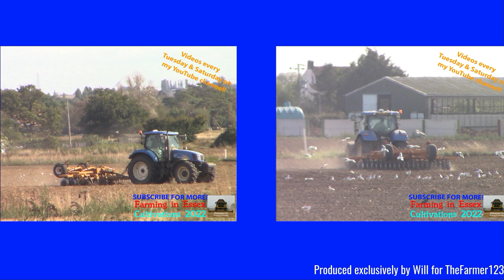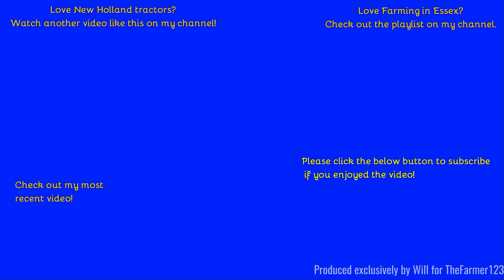Farming in Essex - Cultivating with New Holland T6050 & Simba breaker. [22]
Hello,
Back in the dust of Autumn 2022 we see this new holland hard at work.
Music in the video:
Outtro Music:
- Filmed on Sony HDR-CX405 - Unboxing:
Comment Rules (Last Update: 12th June 2017):
1. Do not swear or be rude in the comments. Any comments that contain this will be removed by me. Equally if I decide there is an aggressive comment towards me or someone else, that will also be removed.
2. Use correct grammar and try to use correct spelling. I want the comments section to be presentable. If there is deliberate misuse of grammar and spelling I will not reply to the comment, More on this below.
3. Try not reply to everyone with their comments in each video, as I will do that but if you can help someone and I do not get there first than please do.
4. I am up for constructive criticism so if you have any for any video than please do leave it in the comments section and let me know and I will do my best to resolve this.
5 - NEW: NO fake comments, and by this I mean bots spamming me. I have had this in the past and it's not fun getting excited that you have a new viewer when it's actually just a bot. Any comments that contain this will be removed by me & flagged to YouTube for spam.
6 - No previous comments, and by this I mean copied & pasted comments that have been previously posted before and I have replied (If I have not replied at the time of post then fair enough, I will reply on the latest). There is no need for the same one comment, but on two videos to be posted twice. Not only does it waste my time answering it again but it waists yours too!
7 - No links to be posted in my comments due to safety reasons. If you want to show me a channel use that one if its yours or quote the name, not the link! Any comments that contain this will be removed by me.